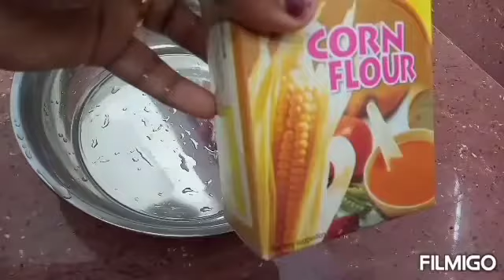Ice cream with corn flour